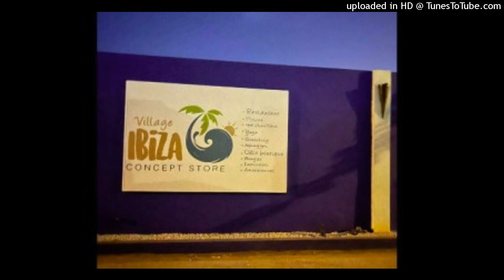Affaire de racisme à la Villa Ibiza, levée de boucliers contre la tenancière qui réagit et donne....